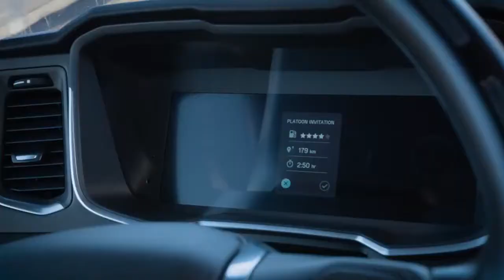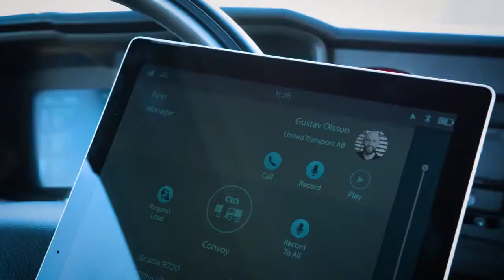Scania Autonomous Mode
Scania Tırlardaki Otonom Modu